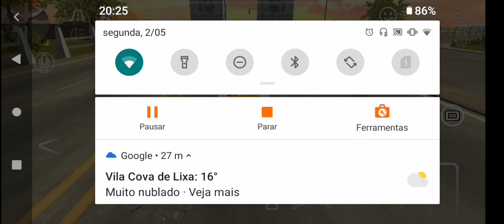teste da Nissan Silvia S5